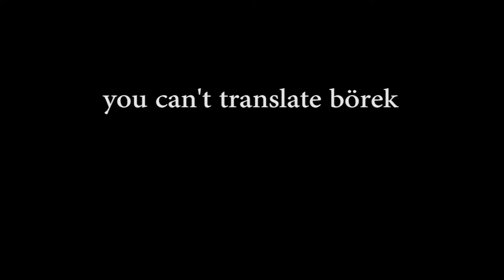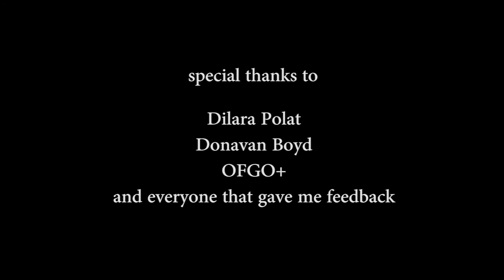you can't translate börek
This movie is about the questions that arise in immigration from childhood. When one moves to another country as a child, what nationality to they consider themselves? What are their connections to the community after everything they once knew has changed?

Dilara is a 29 year old Turkish-Kurdish-Canadian that has lived in Canada for over half her life. Discussing various aspects in her life, and the people and things that are most important to her, she has asked herself many of these questions. Partly instructional and partly interactional, Dilara makes a traditional Turkish dish to share with her Canadian friends and fiancé. Going back and forth from interviews in various settings, to cooking at home, she transforms what it means to be 'immigrant' and makes an identity of her own.

"you can't translate börek" displays the nuances of nationality and identity. It shows that what makes someone who they are, does not always fall into neatly packaged categories.